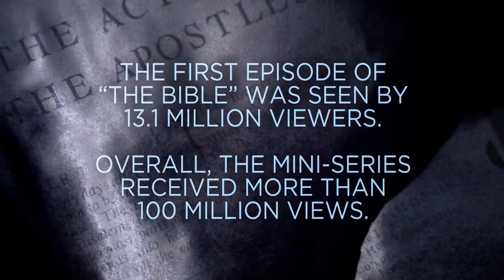AD Finding Faith in Primetime Part 2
KSL TV Dave McCann interviews Robert Greenblatt, NBC Chairman and Mark Burnett and Roma Downey, Executive Producers of A.D. The Bible Continues